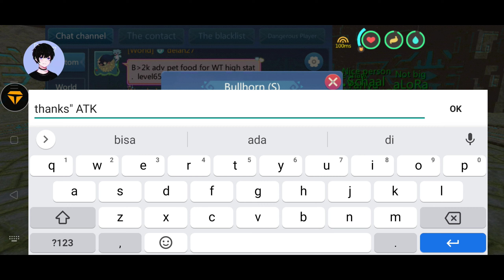RAID ATK TRIBE "Reincarnate attack ATK"| Utopia: ORIGIN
Dokumentasi War 17 September 2020
Reincarnate Attack ATK Tribe

if u have question &  suggestion , please comment.
thanksyou :D